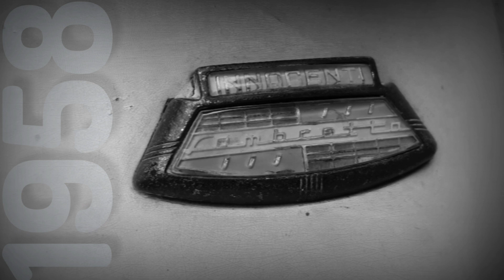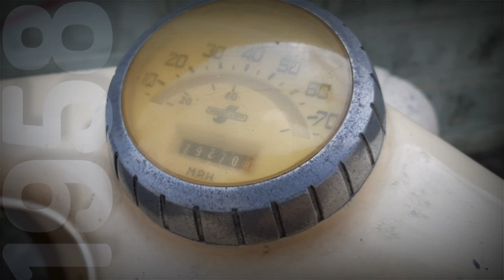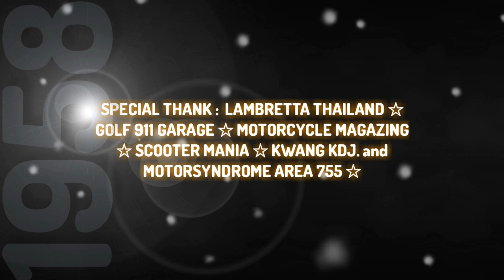1958-59 Lambretta TV 175 Series 1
กด “ติดตาม” กด “(🔔)” แจ้งเตือน เพื่อร่วมกิจกรรม และ รับฟังคลิป✅ใหม่ล่าสุด! ได้ก่อนใคร👀

"เดิมจัด" ปลัดบอก ขนาดปลัดลาออก ยังกลับมาบอกว่า..เดิมจัด!!!

1959 Lambretta 175TV-I. 🇮🇹🇹🇭
เดิมยัน...น๊อต!!! เชื่อหรือไม่ รุ่นนึ้ สภาพนี้ ราคาหย่อน "สองล้าน" ไม่มาก!!! 😲😲

อยากรู้พิษสง มี.ค. นี้ บนแผงหนังสือทั่วประเทศ!!! 😍😘